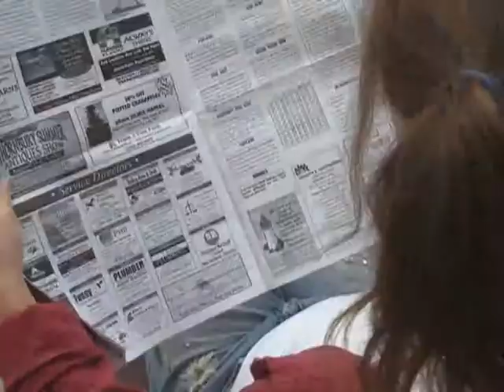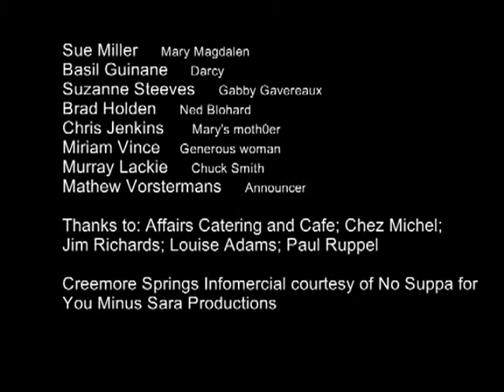It's a Long Row to Hoe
First Prize Winner, 2010 Creemore Mocks Film Festival
Winner of the Frothquaffer Award

Directed by Paul Vorstermans